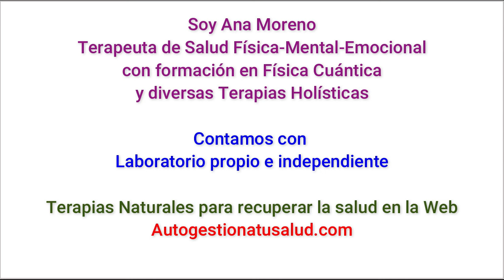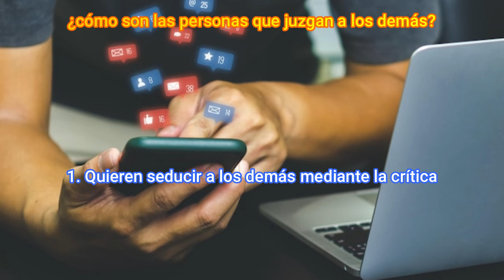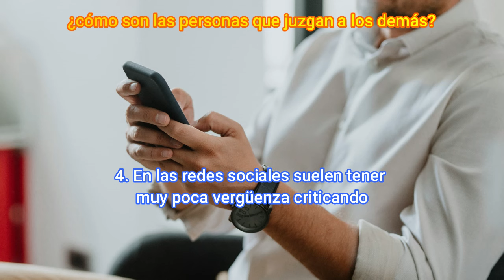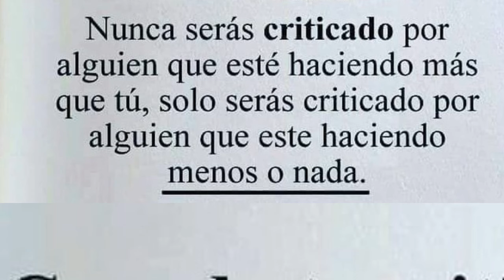Es una PENA la vida de las personas que CRITICAN y JUZGAN a los demás, esto les SUCEDE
Si eres capaz de ser honesto contigo mismo y reconocer que tienes cierta tendencia a criticar el comportamiento de otros y juzgar como llevan su vida, estás de suerte, porque, reconocer esto ya es un paso importante para poder cambiarlo y así hacer que tu vida avance en la dirección que deseas.

Este es el  LINK del AUDIO recomendado por ANA MORENO en este vídeo
FRECUENCIA 4D PARA PERSONAS QUE CRITICAN Y JUZGAN, NO AVANZAN PORQUE NO VEN SUS PROPIOS DEFECTOS

❤️❤️⭐️☀️💴👉🏼ENTRA AQUÍ si quieres TRABAJAR CON AUTOGESTIONA TU SALUD y ganar DINERO en Abundancia

❤️❤️Este otro es el LINK para ESCUCHAR todos nuestros AUDIOS GRATIS de diferentes TIPOS, que podrás ENCONTRAR moviéndote por las DIFERENTES CATEGORÍAS

❤️❤️Visita nuestra página web para conseguir la biodescodificación emocional de tu dolencia o enfermedad. Y también puedo ser tu mentor o coach y ayudarte a descubrir las limitaciones, traumas y bloqueos que impiden que consigas LA SALUD o hacer realidad lo que deseas, dándote las claves que necesitas para conseguir de una vez por todas salir de la situación en la que estas y materializar tus objetivos. En nuestra pagina
También tenemos muchas herramientas sanadoras para tu salud y para que establezcas las conexiones neuronales correctas para hacer realidad rápidamente tu vida deseada.